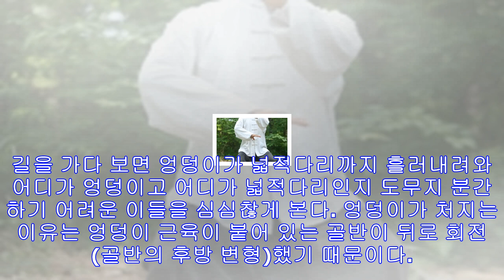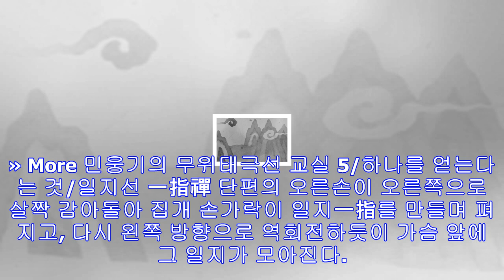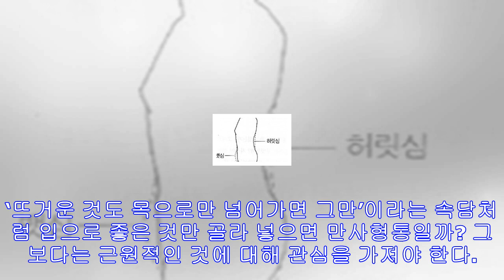이길우 기자의 기찬몸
기천문 동공/소내역권 1. 소내역권이란? 기천의 동공법은 모든 수가 기본적인 반장 흐름을 기본으로 한다. 반장은 작은 원으로도 큰 힘을 낼 수 있는 원리이다. 소내역권은 반장과 반...